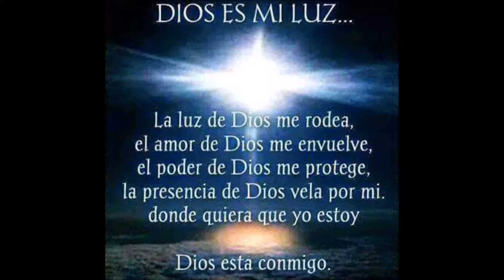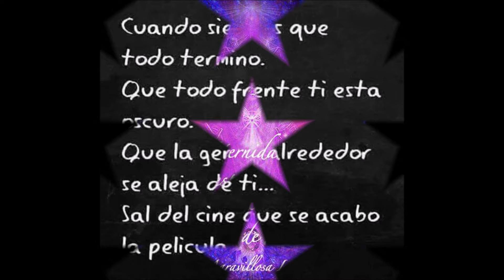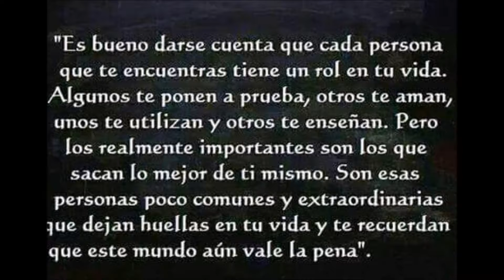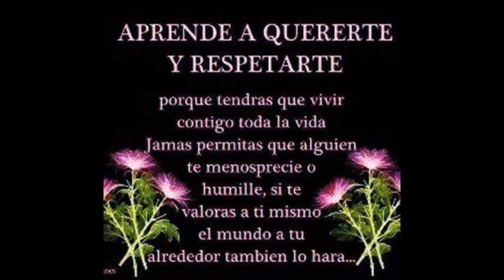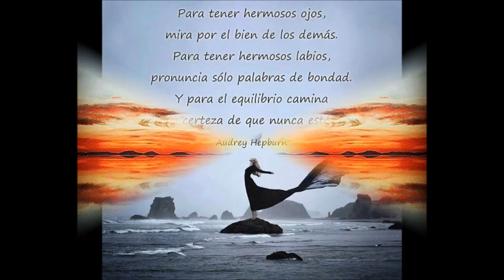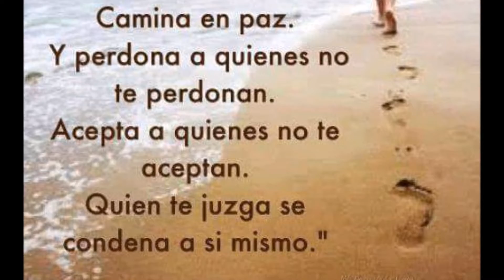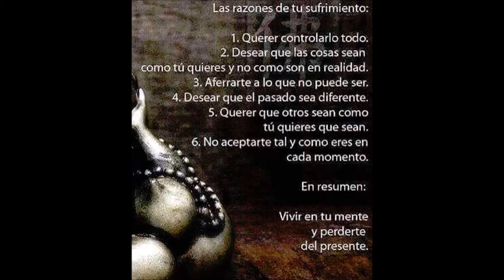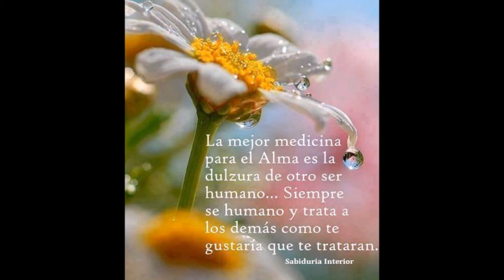Miscelaneas de Pensamientos 10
Recopilación de Frases, Pensamientos e Imágenes de distintos autores.-